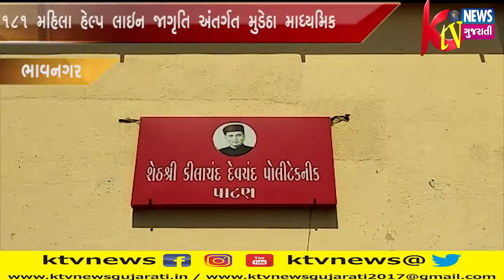BHAVNAGAR: ભાવનગર ખાતે 181 મહિલા હેલ્પ લાઇન જાગૃતિ અંતર્ગત મુડેઠા માધ્યમિક તેમજ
BHAVNAGAR: ભાવનગર ખાતે 181 મહિલા હેલ્પ લાઇન જાગૃતિ અંતર્ગત મુડેઠા માધ્યમિક તેમજ ઉચ્ચતર માધ્યમિક શાળા ખાતે કાર્યક્રમ યોજાયો.